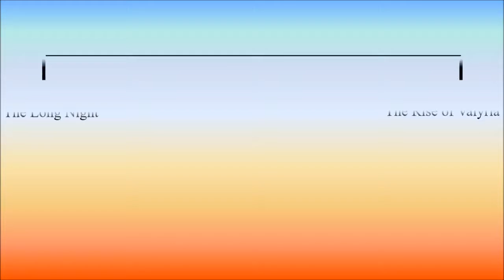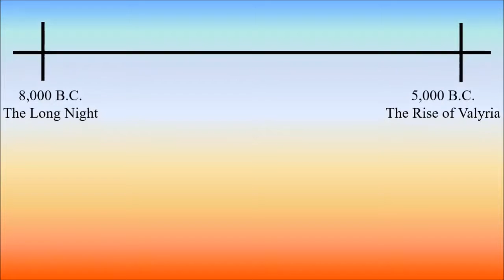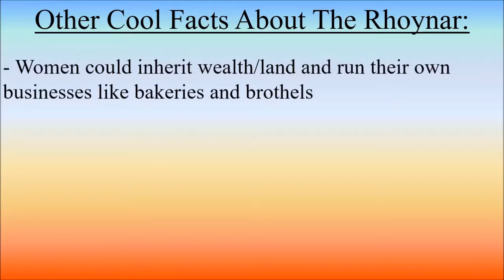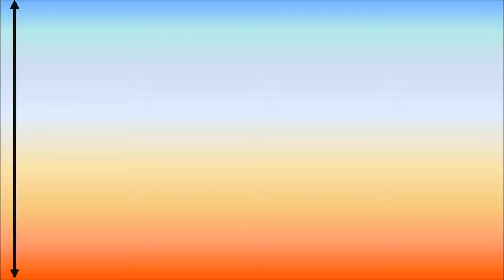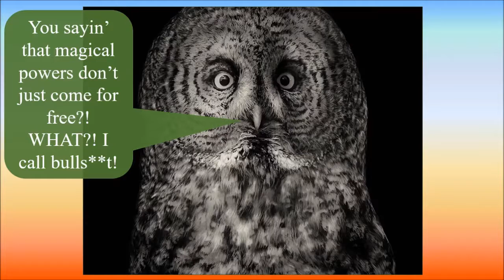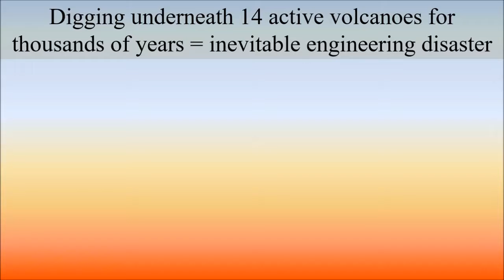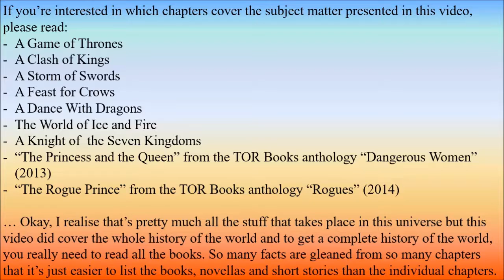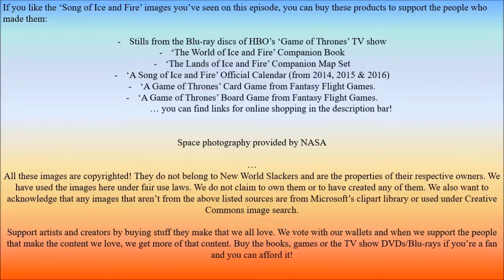The Rise and Fall of Valyria - A Cup of Ice and Fire: Episode 1, Part 5 of 7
Episode 1 of A Cup of Ice and Fire: Brief History of the World and Timeline of Major Events

We all love HBO’s TV series “A Game of Thrones” but there’s so much more to the story than what we see on the show. This episode gives you an overview of the world in which the story of “A Song of Ice and Fire” is set. It’s not the full episode: this is part 5 of 7. If you prefer watching long-form videos, you can also find these 7 parts spliced together into own super long cut – just in case you wanna binge watch instead!

***SPOILER WARNING*** This episode contains all kinds of spoilers. If you’re currently reading the books or if you’re not caught up with the TV show and you don’t want stuff to get spoiled, this is not the video for you!